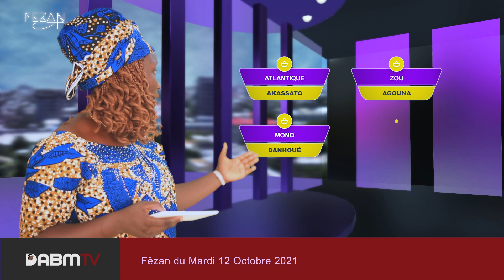S05 Episode 12 Fêzan du Mardi 12 Octobre 2021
Kɔnyásun Talátagbe / Guzángbe 12 2021 (Mardi 12 Octobre 2021)

Bo : Sortilège. Journée d’acquisition de puissance. Favorable pour les gris-gris. Septième jour lunaire, c’est un bon pour jeter des sorts, bon ou mauvais, surtout quand ça tombe sur un mardi. Cette journée est également recommandée lorsqu’on veut entreprendre une action en justice.

Prénom/ Nyikɔ :
Fille/ Nyɔnu = Ablawá/ Ablawaví.
Garçon/ Sunu =Kɔmlá

Marchés animés/ Ahi :
Akassato, ATLANTIQUE
Agouna, ZOU
Danhoué, MONO
Gbagla-Ganfan, OUEME
Ita-Djèbou, PLATEAU
Kassoua, DONGA
Perma, ATACORA
Paouignan, COLLINES
Gamia, BORGOU

Présentatrice : Kévine GLELE
Project Manager, Direction de la photographie, OPV: Geff ATINDEGLA
Montage, Etalonnage, VFX, Motion Design : DAKINAW
Scripte : Ruth DEDOME
Réalisation : Wilfried Akotchayé DAKIN
DABM SARL  Production

Equipe de Communication
MAMA TRAORE Nassibath
ALLADAGBIN Dieu-Donné

Remerciements
ATINDEGLA Abdoul Madjid
KIKI Euloge
VITCHOEDO Kpkèdétin Estelle

Copyright: DABMSARL Octobre 2021